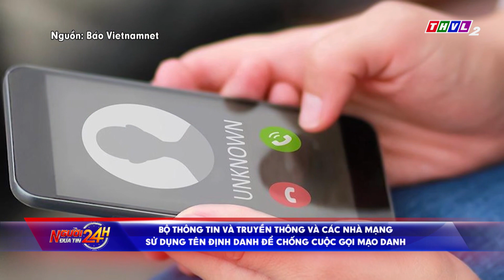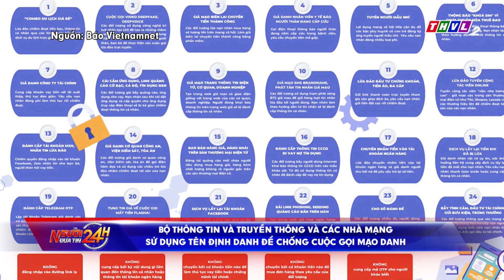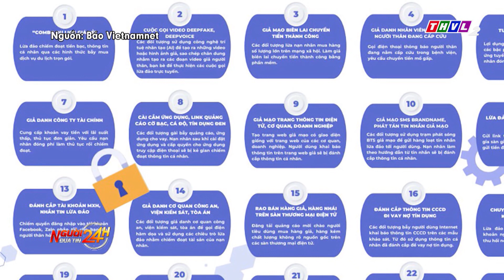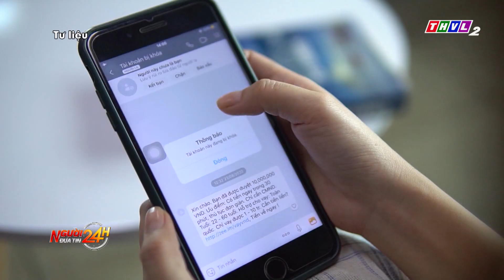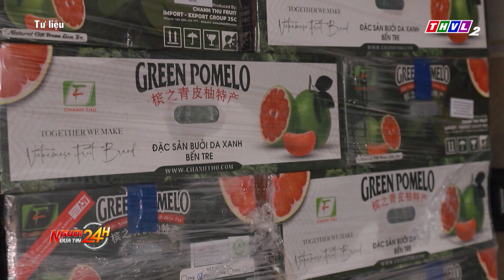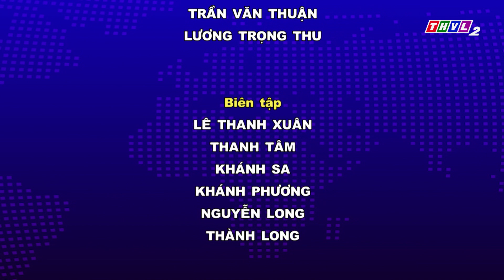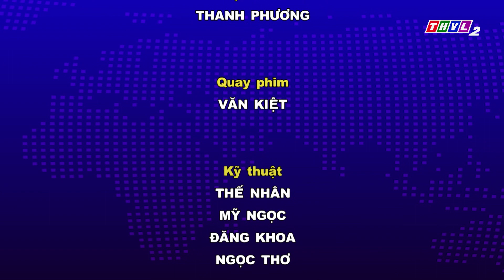Người đưa tin 24H (11h ngày 28/10/2023) - Bắt 3 đối tượng cướp ngân hàng tại TP.HCM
- Xe cứu thương gặp nạn trên đường, bệnh nhi 1 tuổi tử vong
- Hơn 110.000 trường hợp ở TP.HCM vi phạm phạt nguội
- Người dân lội bùn làm sạch dòng nước đen ngầu bằng bè thủy sinh
- Bắt 3 đối tượng cướp gần 3,8 tỉ đồng trong ngân hàng rồi tìm cách trốn thoát
- Bộ Thông tin và Truyền Thông và các nhà mạng sử dụng tên định danh để chống cuộc gọi mạo danh
- Gặp gỡ nhà nông chăn nuôi heo, trồng bưởi da xanh, thu về hơn 15 tỷ đồng mỗi năm

⬇️⬇️⬇️ Tải THVL Audio để nghe đầy đủ